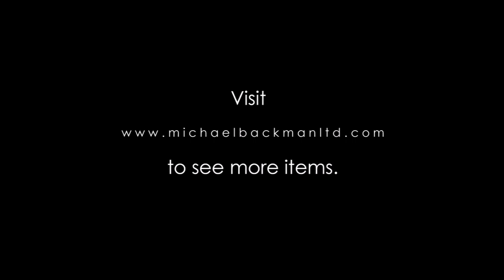4517 Ovimbundu Carved Wooden Sceptre